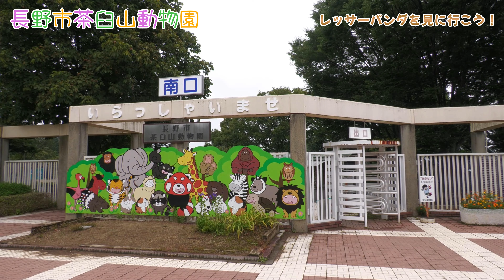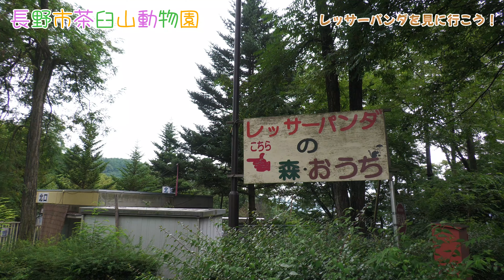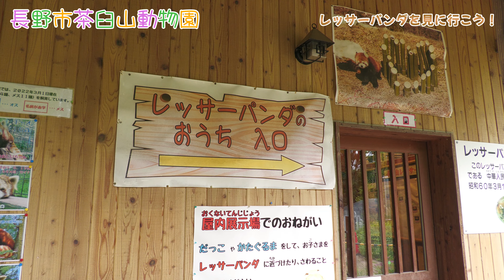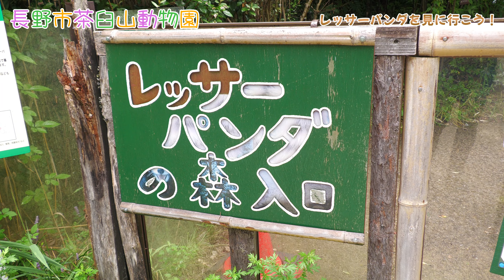長野市茶臼山動物園をめぐる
長野市茶臼山動物園に、レッサーパンダを見に行ってきました。
かわいいレッサーパンダのほか、ライオンなどの動物も撮影してきたので、ご覧ください。
合成音声ソフトVoicepeakの「少女の声」のナレーションをはじめて使ってみました。